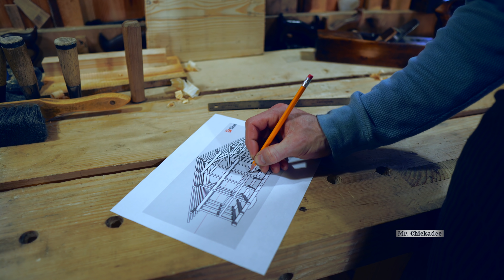Preparations for raising day: Japanese style timber frame (Woodworking ASMR)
So much goes into even a modest size Japanese frame. We thought about detailing each joint, then soon abandoned this as it would just take too long, and we need to get this finished soon. So, it made sense to convey all the little things we could with a video montage of the more interesting joints and pieces. Hope you all had a Merry Xmas and a happy new years!